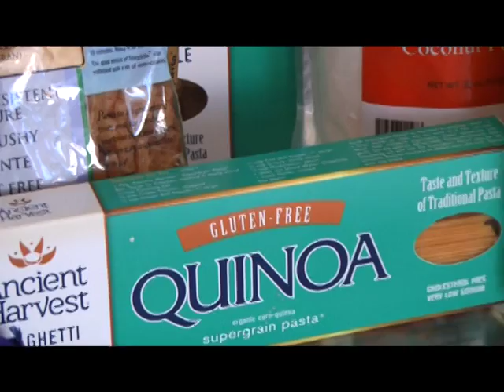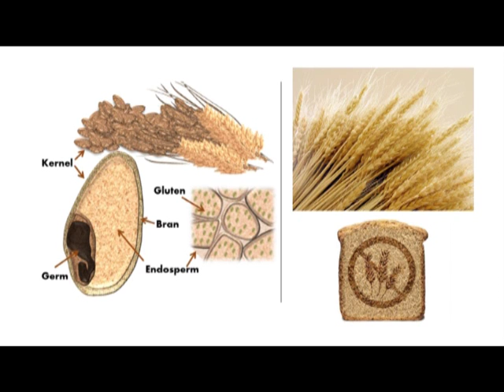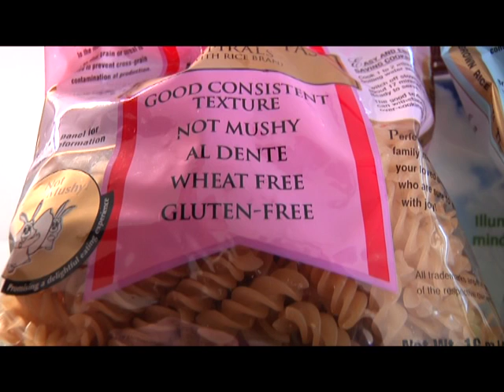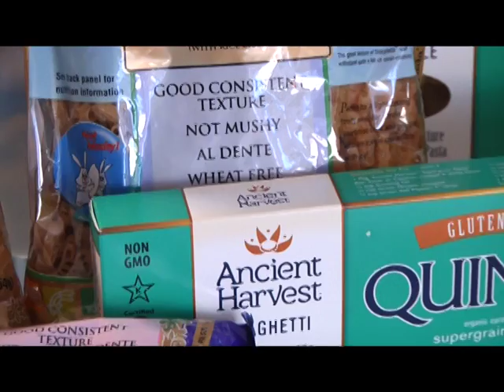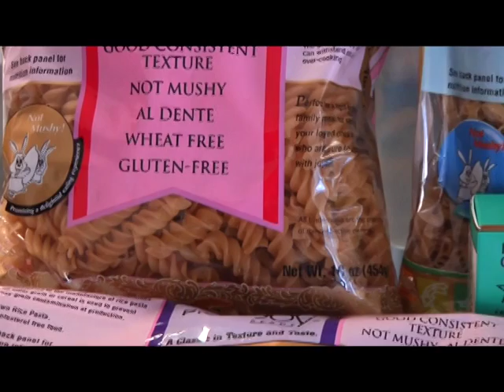Orgániko; Pastas y harinas.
Orgániko presenta sus productos 100% nautales para una mejor alimentación.

Visitalos en calle Lázaro Cárdenas esquina con Genaro Codina.